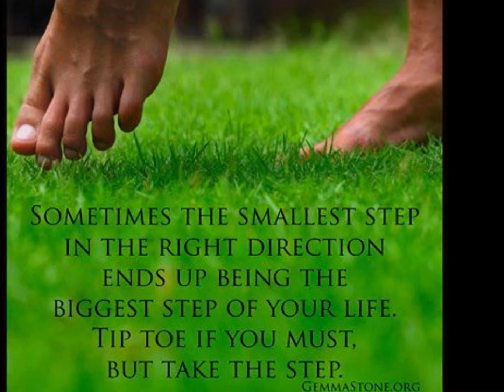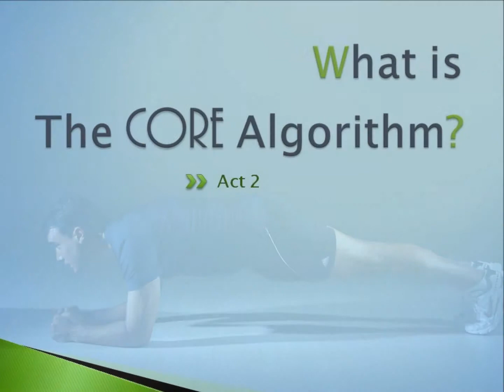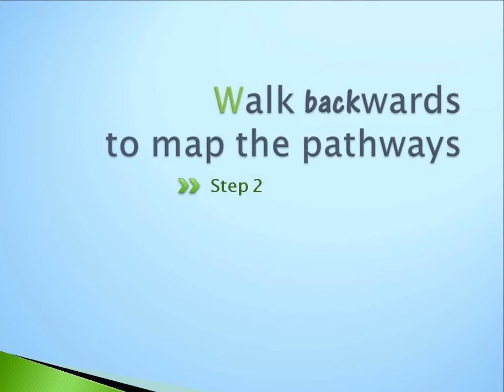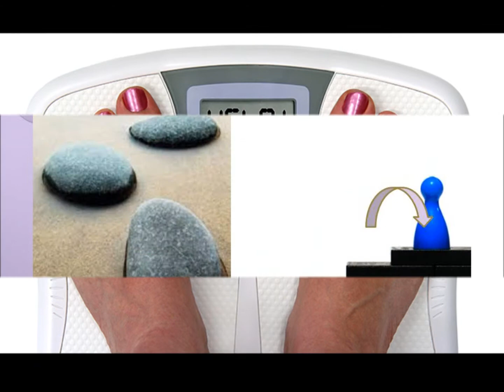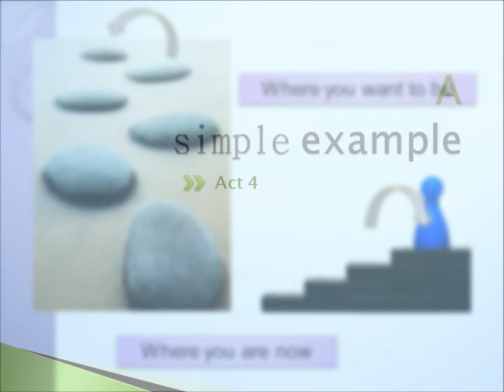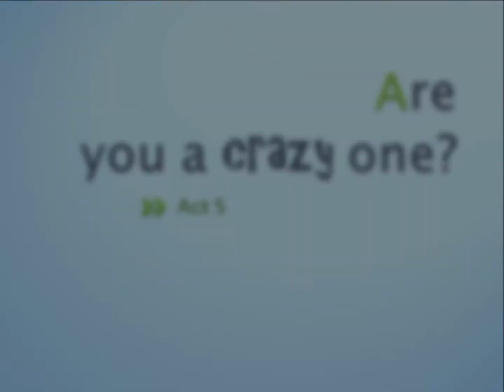Episode 1 - Are You a Crazy One?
An algorithm is a method for solving a problem or steps for accomplishing a task. Yes, it is often a math formula or codes for computer programming. When you search for information on 'apple,' for example, sophisticated Google algorithms can determine whether you mean the fruit 'apple' or the company 'Apple.'

But in my use of the term, an algorithm is mathematical and non-mathematical (i.e., conceptual and practical).  Of course, you may call it whatever makes sense to you:  for example, rules, steps or directions.

My aim is to draw on a wide range of knowledge, ideas and experience - from Math and Physics, to sports and fitness, plus much more - to help us deal better with the smaller to larger issues we face:  from managing time and conserving resources; to hitting tough targets and realizing an ROI; to coming to grips with poverty and conflict.

I call it The 'Core' Algorithm, because it is applicable across a wide range of issues.  These episodes are my introduction of its seminal applications:

Outline:
Act 1. Getting inspired is easy
Act 2. What is The Core Algorithm?
Act 3. Easy as A-B-C and 1-2-3
Act 4. A simple example
Act 5. Are you a crazy one?

Image credits, in order:
Three images from Facebook
Photo of me, by Tina Vitug